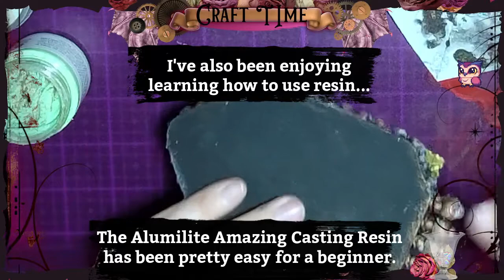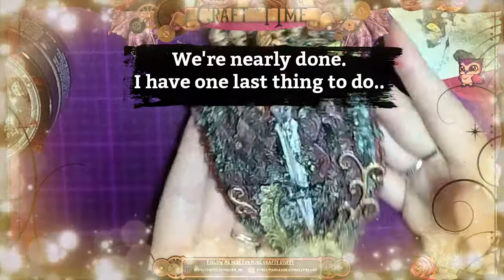Hero of the Past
Please enjoy this craft process video for my mixed media project, Hero of the Past!

Special thanks to Batikan Iscan for use of the music. Please check his channel out, you won't be sorry!

Thanks again, Bat!

Prima Marketing, Inc. Finnabair Products:
Art Alchemy Metallique Waxes: Mint Sparkle, Aged Brass, Rose Gold, Firebird, Old Silver
Art Alchemy Opal Magic Wax: Vintage Silk
Art Alchemy Antique Brilliance Wax in Fire Ruby
Art Alchemy Metallique Acrylic Paint: Ancient Coin, Royal Red
Art Alchemy Sparks Paint in Raven Black
Art Extravagance: Texture Paste White Crackle, Jewel Effect Paste in Golden Dust, Patina Effect Paste in Mint-Green
Art Basics: Soft Gloss Gel, 3D Gloss Gel, Heavy Gesso Black
Art Ingredients: Mini and Mega Art Stones
Finnabair Mould - Grungy Frames
Dollar Tree
Bead stickers, border stickers, 3D (puffy) stickers
Various brushes and sponges, palette knives, hot glue, heat tool, water (in a spray bottle), stencils, baby wipes, skull beads,
Tattered Angels Glimmer Mist in Red Tulips
Tim Holtz Distress Spray Stain in Black Soot